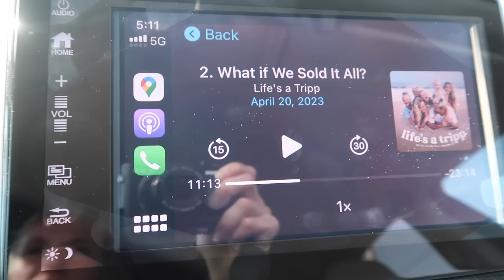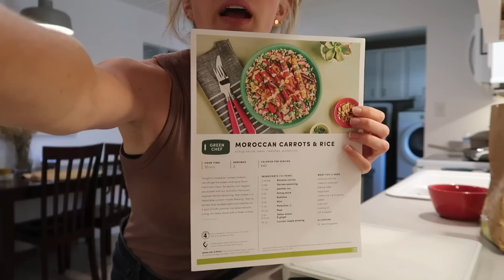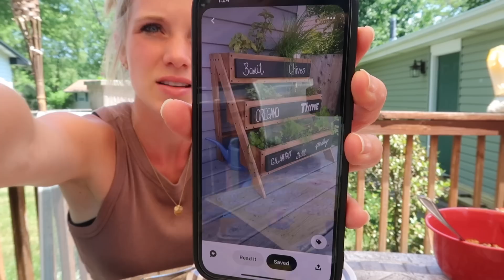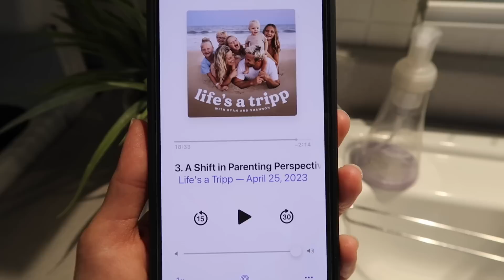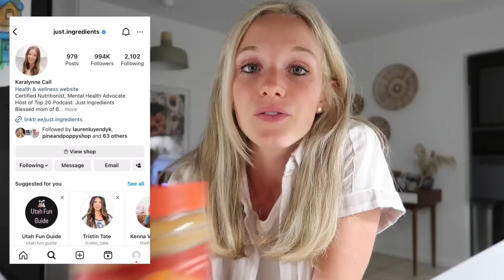making new friends, new hair, more healthy swaps + summer activities! :)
Heeey friends! Let me know how you liked this style of video... I thought it was fun to mix in some Q+A's! Hope you're all having an amazing week! :) -Cara

"Honour thy father and mother; which is the first commandment with promise; that it may be well with thee, and thou mayest live long on the earth." -Ephesians 6:2-3

**AMAZON STOREFRONT